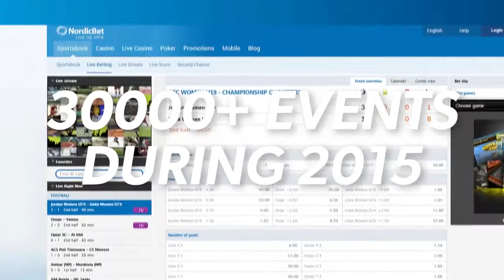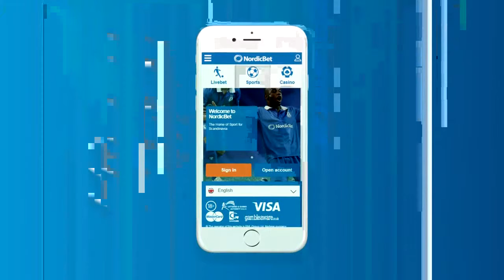Power Voiceovers: Nordic Bet - Love The Game (web film)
POWER VOICEOVERS: WHAT CAN WE SAY FOR YOU TODAY?
IT'S NOT JUST WHAT YOU SAY - IT'S HOW YOU SAY IT
Using our specialist skills and extensive professional experience we help you make your words come alive to create a strong and lasting impression in the minds of your audience.
Based in Stockholm, Sweden - with our own voice studio - Power Voiceovers is a well-established company with a fine reputation for delivering high quality voice work for its clients in Scandinavia, Northern Europe and Worldwide.
WE HAVE THE POWER TO MAKE YOUR WORDS COME ALIVE
HIS NAME IS JOHN.
British-born voice artist John Power is a professionally trained character actor, prize-winning youth theatre director, singer and multi-talented voice impressionist.
OUR SERVICES: Voice-over for television, radio and cinema : Narration for documentary and corporate presentations : British dialects : Voice imitations : Character voices : Singer soundalikes : Scriptwriting : Acting : Storytelling :
ASSIGNMENTS VOICED FOR: Volkswagen : Volvo : FM104 Dublin : Ikea : Comfort : Sony Ericsson : Viasat Premier League : Toyota : Statoil : Securitas : Saab : The Phone House : 3 (mobil) : Husqvarna : Kanal 5 Sweden : Famous Grouse : Kanal 9 : MTV : Manpower : Kia : Absolut Icebar Stockholm : JC : Findus : Samsung : National Museum : AMF Pensions : Unilever : Bring : TV8 : Securitas : National Museum Stockholm : Aftonbladet : Naturhistoriska Museet : Age of Empires : MTG : Record Union : Banqit : Verisure : Arkitektkopia : Nestlé : SBS Radio : Nissan : Spaceport Sweden : Fortum : Hansoft : BMW : Sandvik : Telia Sonera : Oriflame : Electrolux

ADDITIONAL TAGS:  award-winning British voice artist, Professional voiceover services, English VO voice talent, character voices, British & American accents and dialects, voice-impressions, voice imitations, singer soundalikes, jingles, documentary narration, corporative & informative VO, television & radio commercials, radio & TV promos, film & movie trailers, factual, jingles, Shakespeare, character acting, business internal communication films, animation & cartoon voices, film & TV dubbing, funny voiceovers, Hollywood sciptwriting, voiceover, VO demo-reel, advertising agencies, film production, radio-imaging, voice studio, New York, Stockholm, Sweden, voiceover studio, sound production, commercial voiceover, free voice reels, internal communiaction, audio books, multimedia presentations, podcasts voiceover, voice agency, voiceover production, animation dubbing, comedy sketches, You Tube, e-learning, gaming voiceover, male voice actor, male dubbing artist, TV imaging, John Power, brittisk speaker, engelsk reklamröst, röstskådespelare, karaktärs röster, röstimitationer, företagsfilm, egen studio, speakerröst, röstskådespelare, gaming & spel voice-over, röstpålägg, läromedia, filmproduktion, instruktionsfilm, reklambyrå, kommunikationsbyrå, fullservice byrå, radioröst, berättarröst,  speakerinläsning, sångare, radiospotar, tv/radioreklam, dokumentär, ljudböcker, webbyrå, produktionsbolag, ljudstudio, bioreklam radioreklam, engelsk speaker, produktionsbolag, ljudinspelning, informationsfilm, röstarkiv, företagspresentationer, utbildningsfilm, ungdomsteaterregissör, professionell sångare, manusskrivande, radioreklamproduktion, reklamspot, speakerstudio, Göteborg, Malmö, mediebyrå, e-learning, röstimitatör, hemmastudio, översättning, korrekturläsning, webb film, audio guides, reklamradio, ljudredigering videoproduktion